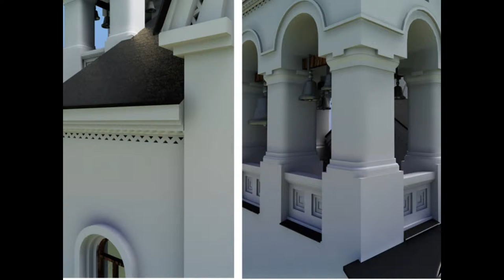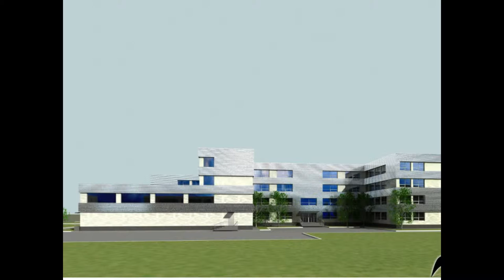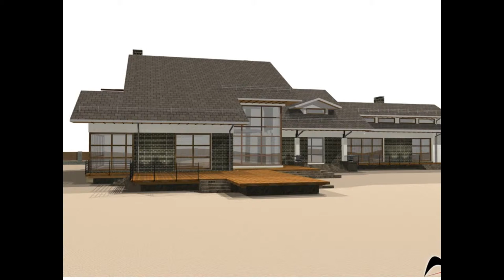United Architects Photos Of Design